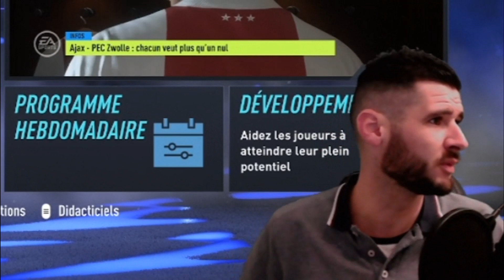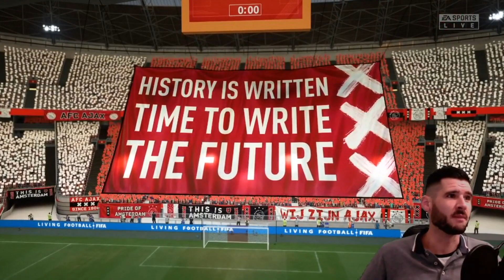FIFA 22 | CARRIERE Ajax Amsterdam 🔴⚪ Football CHAMPAGNE 🍾🍾 #15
Carrière Manager avec l'Ajax Amsterdam 🔴⚪

Bouame, Ismane & Juan, Sam22o, Margaux Chauvet, Nolann Caudron 🙏